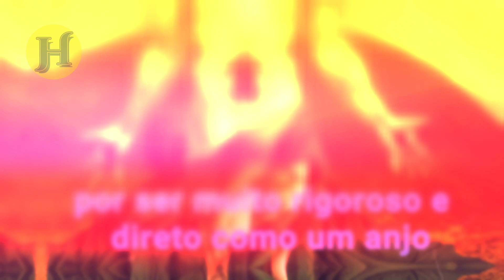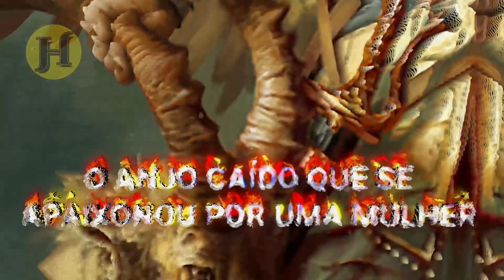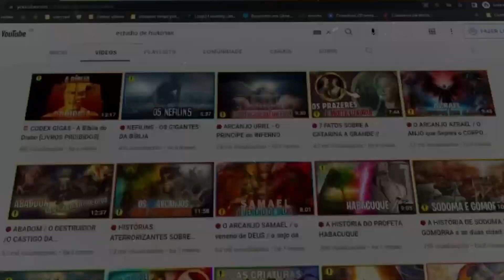🚨ASBEEL(Kesabel) O ANJO CAÍDO//O DESERTOR DE DEUS QUE SE APAIXONOU POR UMA MULHER [Anjos e demônios]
ASBEEL (Kesabel)  O ANJO CAÍDO // O DESERTOR DE DEUS QUE SE APAIXONOU POR UMAA MULHER  [Anjos e demônios]

Asbeel ou kesabel , que significa o "Desertor de Deus" , que depois de se apaixonar por uma mulher humana chamada mizaria, se tornou  um poderoso Anjo Caído ou o anjo caído das ruínas.
No entanto, depois de uma briga com Azazel e samyaza , ele então decidiu se juntar a Kokabiel em seu desejo de iniciar uma segunda grande guerra.
Asbeel é o anjo da ruína o "Desertor de Deus" ,e é um dos anjos caídos que fazia parte dos vigilantes, que são a misteriosa ordem dos Anjos que foram criados por Deus para serem pastores terrestres dos primeiros humanos ,e se tornarem a primeira facção dos Anjos Caídos, que se dedicou a desviar a humanidade depois de deixar seu posto angelical.
Asbeel ou Kesabel foi listado como o segundo dos cinco "satãs" que desviaram os Grigori ao se apaixonar por humanos.
Havia também entre eles  o Yeqon ,que significa  "ele se levantará"), Gadreel ("muro de Deus"), Penemue ("o interior") e Kasdaye "mão coberta".
Embora seja comum que os anjos caídos manchem o nome de Deus , asbeel é diferente disso.
Fiel ao significado de seu nome, Asbeel abandonou-se completamente de Deus e de Sua graça.
Ao contrário de muitos dos caídos, Asbeel não deseja nada de Deus, pois perdeu sua fé nEle, bem como sua fé em seus irmãos que permanecem no céu
Bom ! nesse vídeo de hoje  iremos contar essa história, que particurlamente está incrível .
 Asbeel o anjo caído, o desertor de deus que se apaixonou por uma mulher

Garota gay, bom Deus
Andando com o Tanque Vazio
Temperamentos transformados
O Peregrino
São Cipriano O Bruxo
Apócrifos e pseudo-epígrafos da Bíblia
O livro perdido de Enki: Memórias e profecias de um Deus extraterrestre
O Ouro de Mefisto: A Organização Odessa
O 12º planeta: Livro I das crônicas da terra
O livro de Lilith
Mitologia: um guia dos mundos imaginários

 🎬 EQUIPAMENTOS
16 GB de Memória
E o PC que recomendo voçê comprar.👇
PC Gamer AMD Ryzen 3 3200G Radeon Vega 8 RAM 8GB

Smartphone Xiaomi Redmi Note 11S 6GB RAM
SSD A400, Kingston, SA400S37/240G, Cinza
SAMSUNG, Notebook Samsung Intel
ACER Notebook Gamer Nitro 5 AN515

Gostaria de ser um apoiador do canal?
O valor será investido em equipamentos do canal ESTÚDIO DE HISTÓRIA

Política de Comentários do Canal:

1. Comentários estão sujeitos à moderação do criador do canal e ao sistema automático do YouTube; Os comentários devem ser adequados ao assunto/tema do vídeos/canal. Comentários fora de contexto podem ser excluídos;
2. Estas regras são retroativas e se aplicam a todo o canal, em qualquer vídeo que tenha comentários públicos.
3. Se o comentário for excluído (pelo perfil que comentou ou pelo administrador do canal), mas já tiver sido usado e exibido em algum vídeo do canal, o conteúdo em vídeo NÃO será excluído.